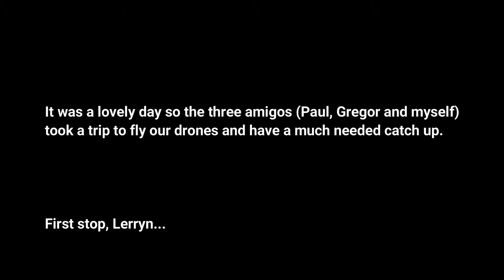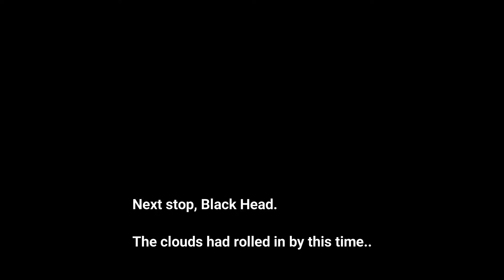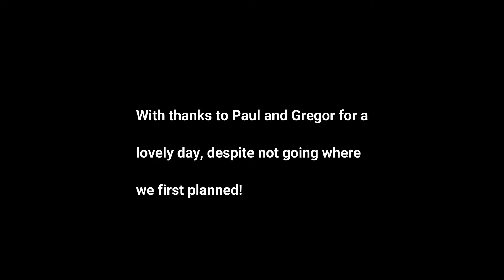Lerryn & Black Head 2021 03 30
A beautiful Spring day for flying the drone, first at Lerryn then at Black Head peninsula